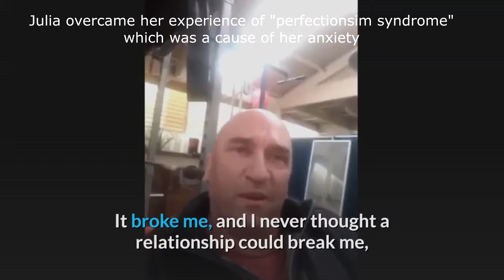How I Learned To Love Myself Again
"Online coaching and hypnotherapy changed my life forever,  what amazed me the most was finding my self again after 3 broken relationships and hitting rock bottom to rebuild a life with a stronger foundation and unconditional love."

I have partnered up with SleepPhones® who offer the best solution for listening to guided meditations and hypnosis, whilst experiencing unparalleled comfort. It's not just a headband - it is made of soft SheepCloud™ fabric that you can wear while sleeping on your side without earbuds in your ears!

The speakers are thin and flat so they don't hurt when laying down or putting pressure on them from leaning against something like pillows.

They connect via Bluetooth device or plugging into any 3-5mm jack.